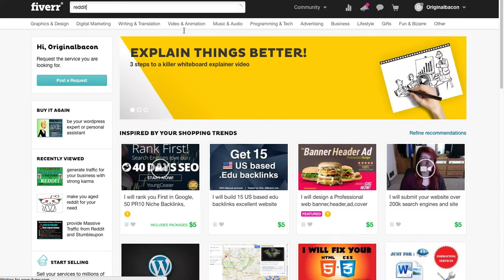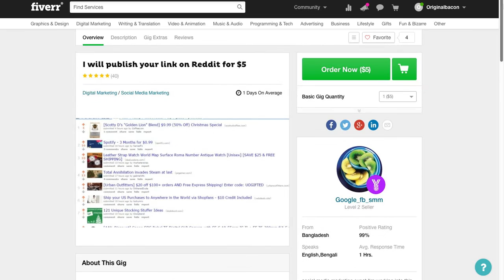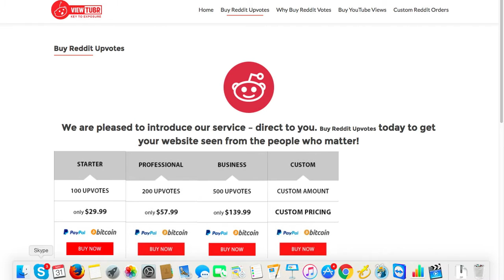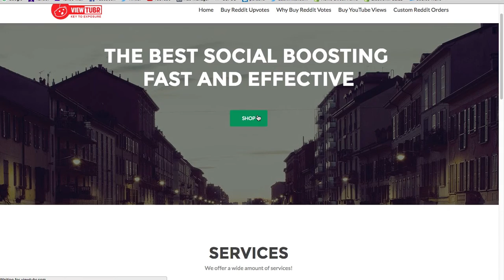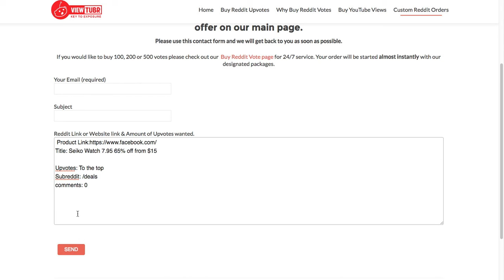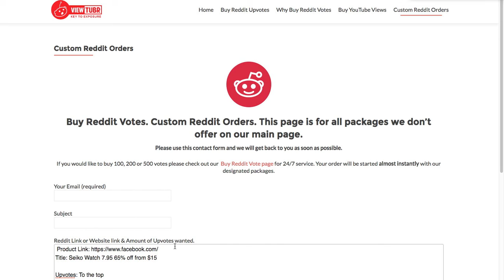Sources - Part 1